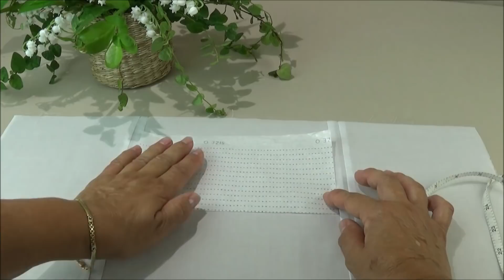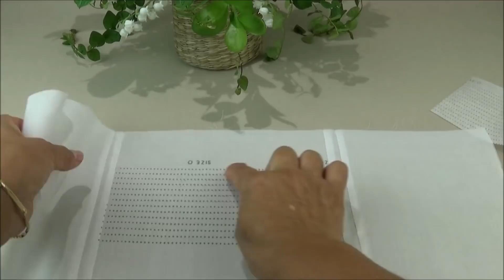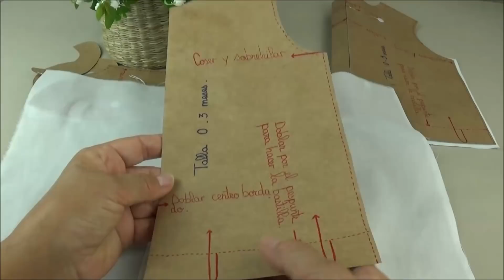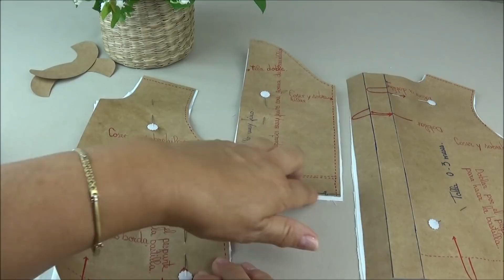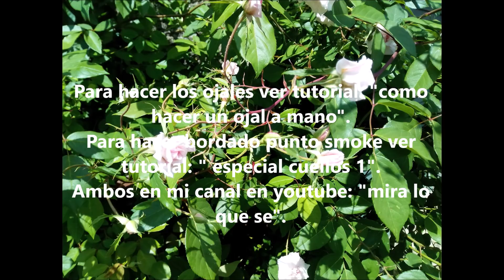Blusita Adriana.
Aprende a confeccionar esta sencilla blusita.